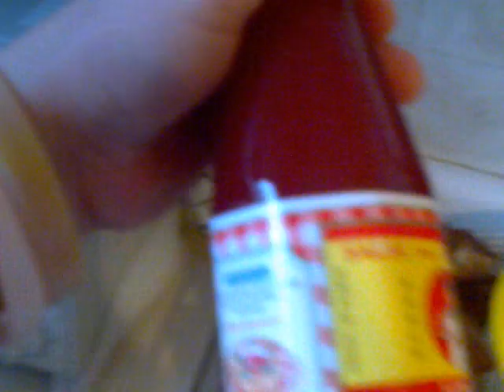granizo wiiiii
primera vez ke di ve como graniza es ke soy bajadita recien pes todo grabo u.u disconuscu senorshhhh xD!